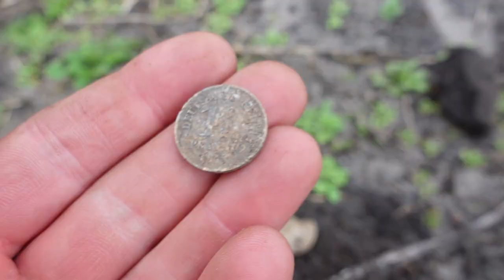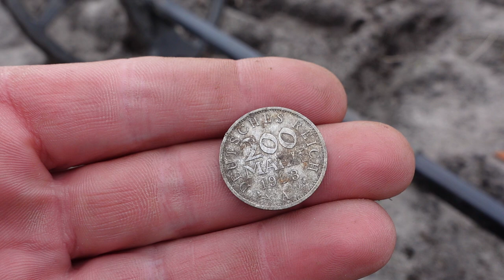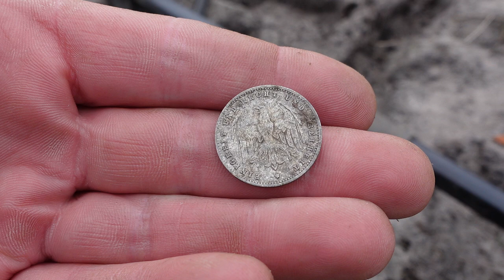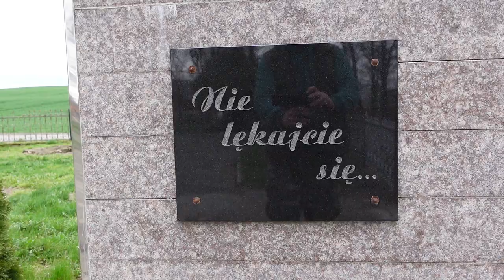Poszukiwania skarbów i zwiedanie bunkrów z II wojny światowowej i obiektów historycznych.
Prowadzimy poszukiwania, zwiedzamy II wojenne bunkry i zabytkowe obiekty
Poszukiwania zgodnie z decyzją WKZ.
Nie  propagujemy treści nazistowskich. Przedmioty prezentowane w filmie zostały wykopane z ziemi i stanowią akcent historyczny. Pokazują część regionalnej historii. Pokazują faktyczne wydarzenia, które miały miejsce podczas 2 wojny światowej.

Sklep stacjonarny z wykrywaczami metali:
Odkrywca Historii
ul.Piastowska 28
14-240 Susz
woj. Warmińsko-Mazurskie

Muzyka
📞Kontakt:do Eweliny: